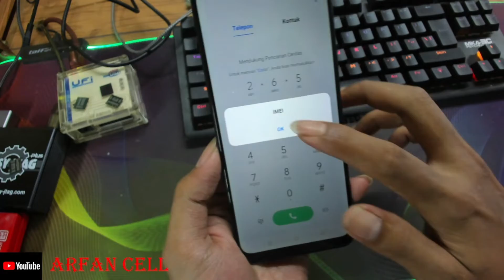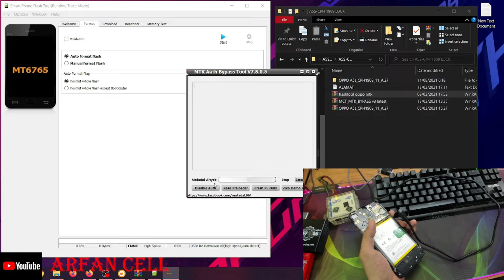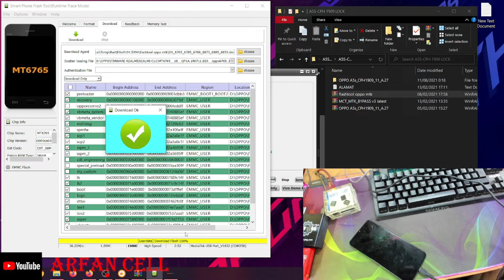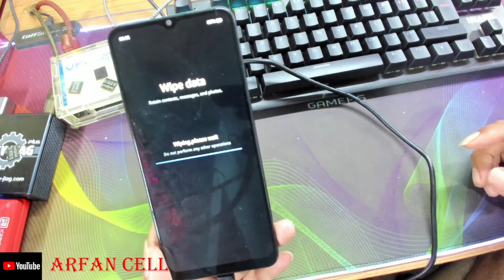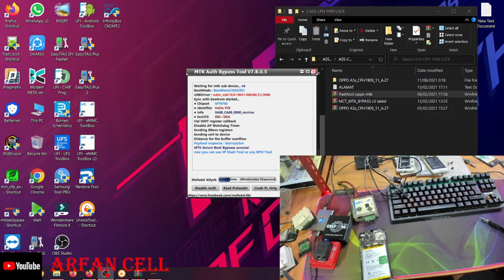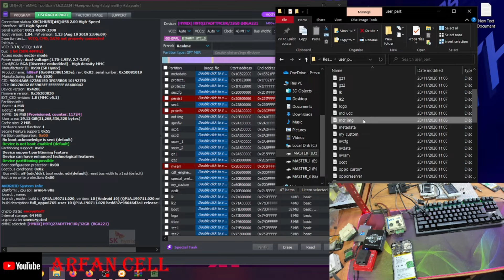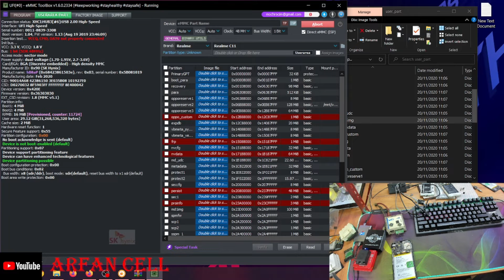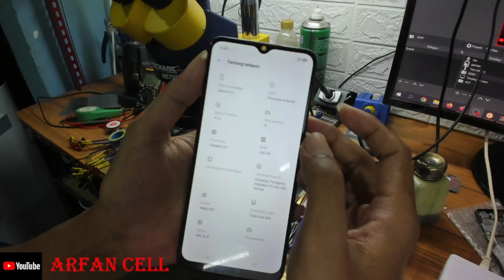CARA GANTI EMMC REALMI C11 RMX2185 TESTED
LIHAT VIDIONYA SAMPE SELESI SUPAYA FAHAM APA YG SAYA SAMPEKAN
SEMOGA BERMANFAAT.

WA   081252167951